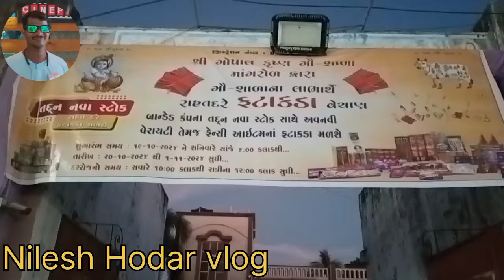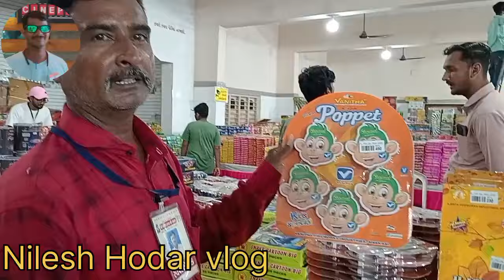શ્રી ગોપાલ કૃષ્ણ ગૌશાળા માંગરોળ || રાહતદરે ફટાકડાંનું વેચાણ કરવામાં આવે છે